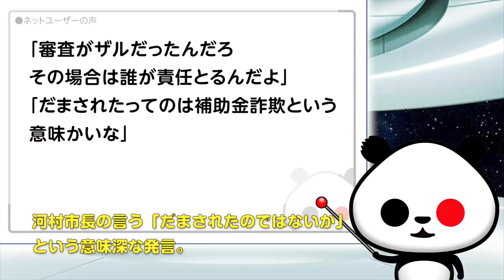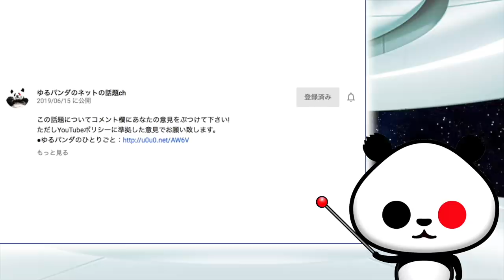表現の不自由展で河村氏「だまされたのでは」が話題